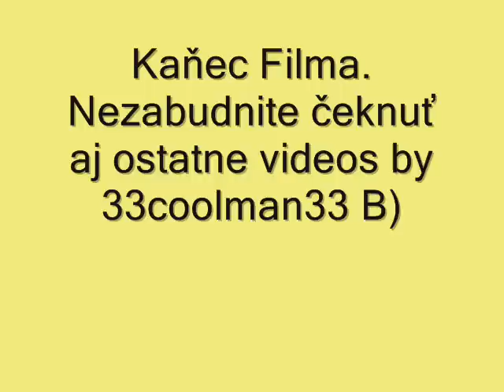Horkyze Slize - Bacigala Mala Zuzu R'n'B Soul Modra Kulturak 2010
Horkyze Slize - Emanuel Bacigala, R'n'B Soul, Malá Žužu, Modra Kulturak 2010 Live